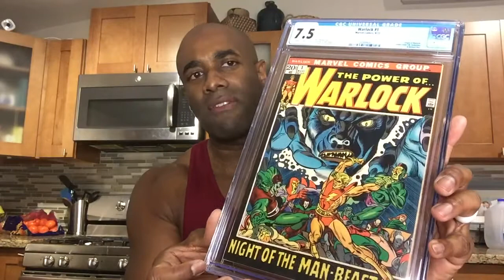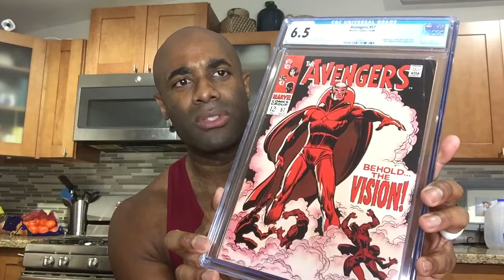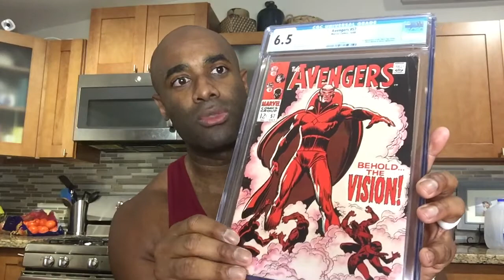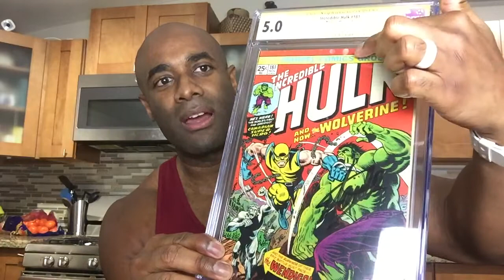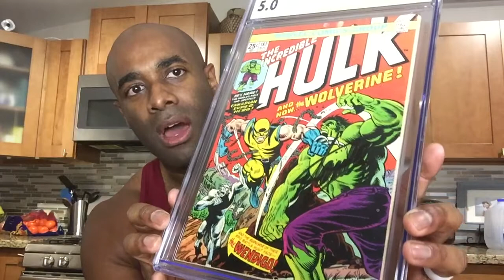CGC COMICS UNBOXING OF MAJOR KEYS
This is a fun video where I unbox a few comics that have returned from CGC as well as a major grail.